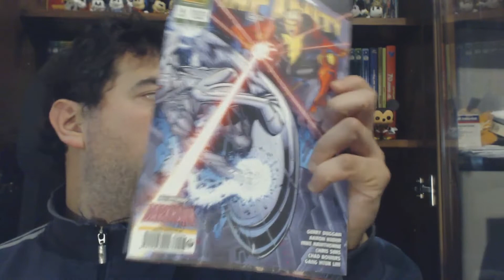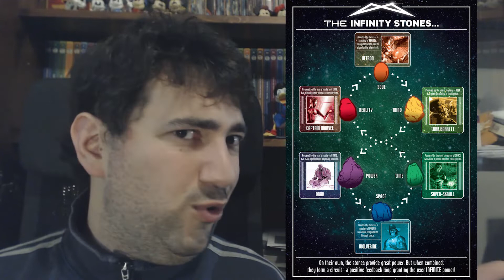Infinity Countdown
Gerry Duggan continua la sua gestione sui Guardiani della Galassia con questo Infinity Countdown, evento che anticipa Infinity Wars.
Comincia la ricerca delle Gemme dell'Infinito!